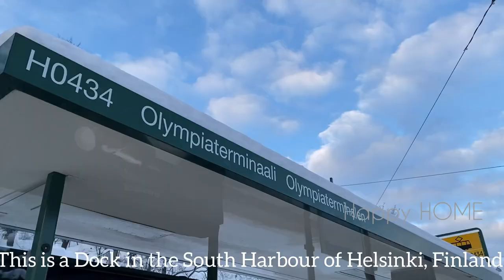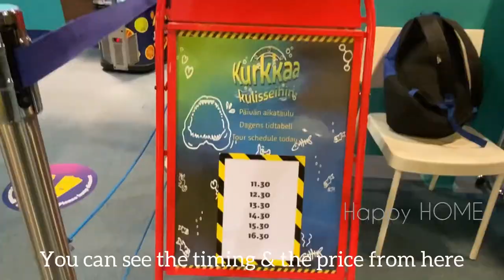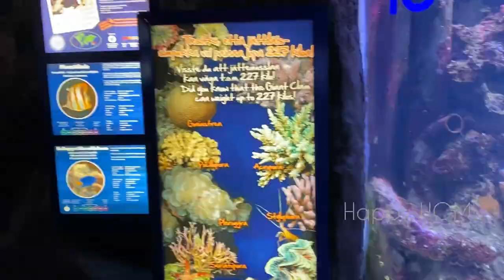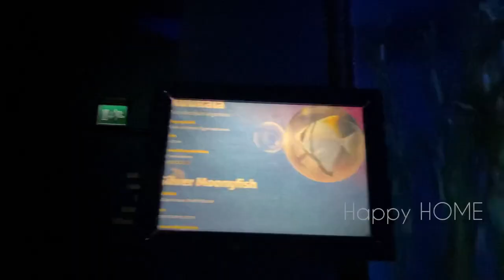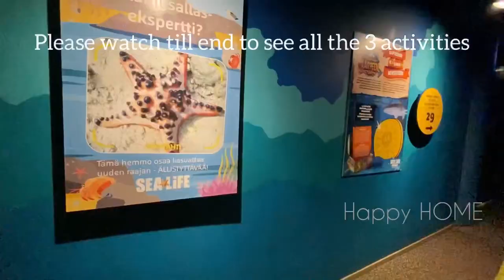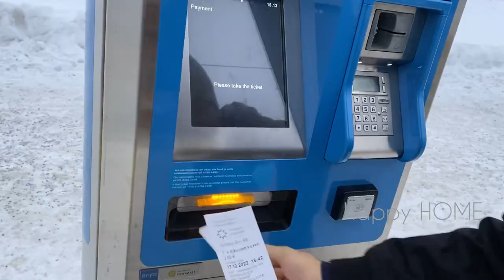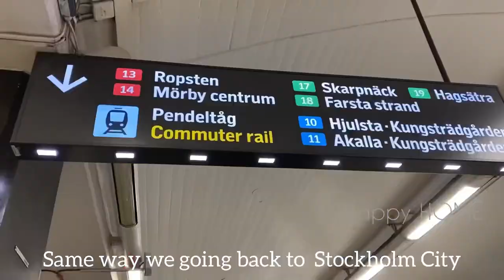FINLAND 🇫🇮 Sea Life Aquarium.. Tram Helsinki City Tour..Play & Touch Sea Animals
Finland 🇫🇮 Sea Life Aquarium Helsinki ⭐️ 🦀 🦈 🐠
A continuotion to Cruise Trip from Sweden 🇸🇪 to Finland 🇫🇮

This video contains:
- City View from Tram ( Day & Night )
- Sea Life Aquarium
- Activities with Sea Animals

For the below details refer the link:
In this video you can see:
- Travel Guide from Stockholm to Finland
- How to book & cost
- Things to do Inside Cruise
- Cruise Day & Night View
- Cruise activities

- Europe Visa, How to apply & it’s cost
- Europe Countries visited
- Places to visit in Sweden
- Sweden Life Style etc.

Credit:
Winter Ride:

Stock footage provided by Freepik, downloaded from videvo.ne